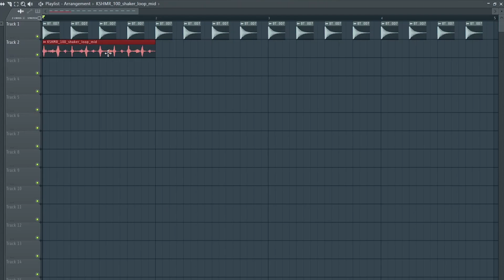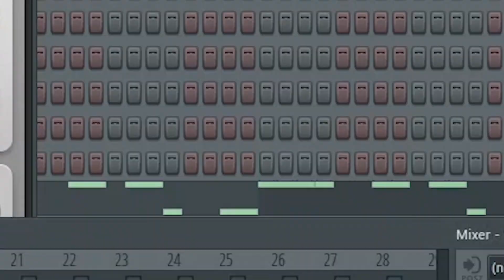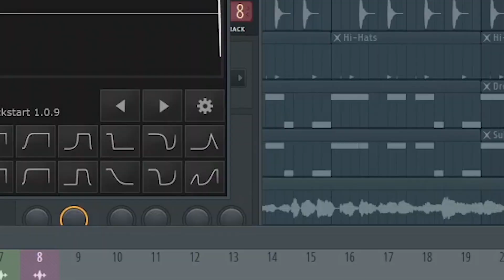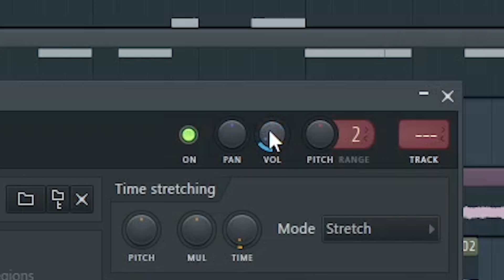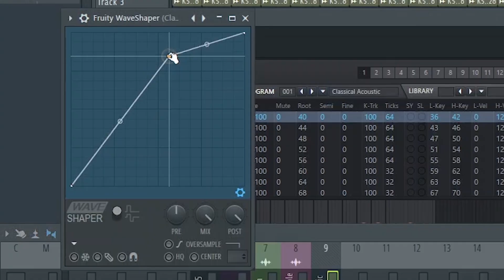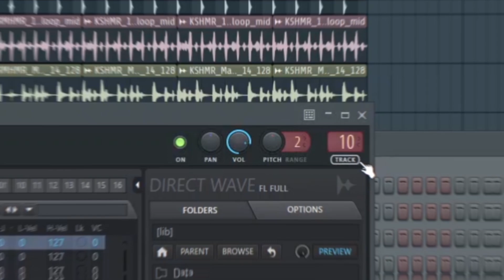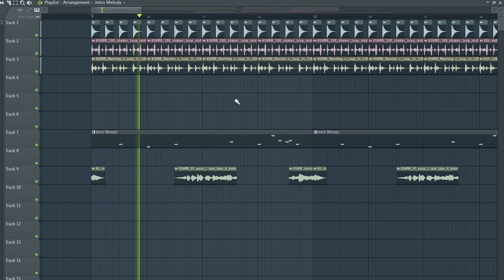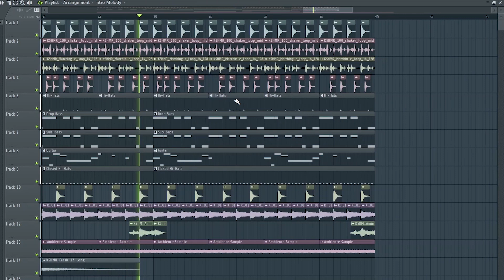HOW TO MAKE TROPICAL TECH HOUSE - FL Studio Tutorial (+FREE FLP)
"HOW TO MAKE TROPICAL TECH HOUSE - FL Studio Tutorial"
In this tutorial, I'm going to make a Tropical Tech House track.